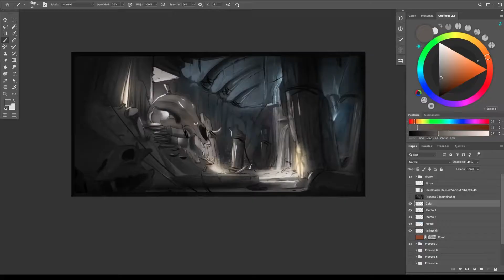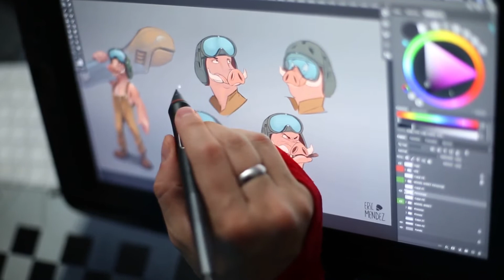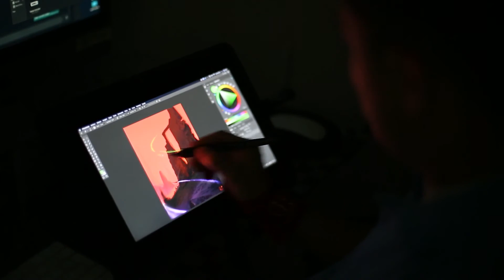Programa de Concept Art para Animación y Videojuegos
El programa de Concept Art para Animación y Videojuegos tiene una duración de un año. Incluye tres niveles de formación: Básico, intermedio y avanzado. El aspirante que tenga previos conocimientos podrá iniciar el programa desde el nivel en el cual ya tenga competencias o tomar el programa desde el primer módulo.

El plan de estudios consta de tres términos, uno por cada nivel de formación. En cada término se impartirán dos módulos y cada módulo tiene un periodo de duración de dos meses.

IMPORTANTE
"La entrevista es indispensable para entrar al programa de Concept Art para animación y videojuegos, dado que se evalúa las competencias y habilidades del aspirante".